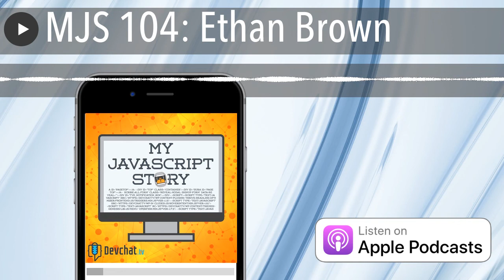MJS 104: Ethan Brown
Sentry use the code “devchat” for 2 months free on Sentry small plan
 CacheFly

Host: Charles Max Wood

Special Guest: Ethan Brown

Summary

Ethan Brown shares his story starting with his homeschooling days and getting into programming. He started selling commercial software through his dad’s company at age 16. At age 17 he was recruited for a programming job and moved to New Jersey. Ethan and Charles discuss getting university degrees, whether or not to get them and share their experiences at university. Ethan talks about getting into javascript, what he has done in the Javascript community, and his experience giving talks at conferences. They discuss what the stack looks like for Ethan's company, Value Management Strategies, and what Ethan is currently working on. Ethan ends the episode by talking about one turning point in his career.

Links

 Web Development with Node and Express: Leveraging the JavaScript Stack by Ethan Brown

Picks

Ethan Brown